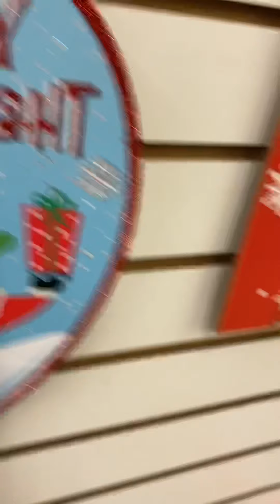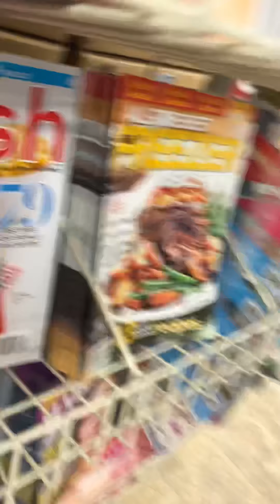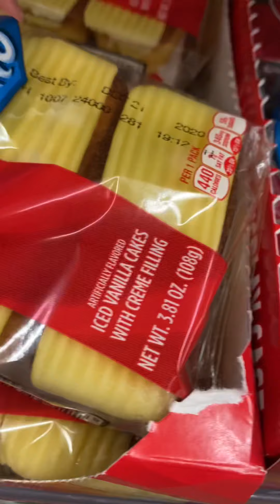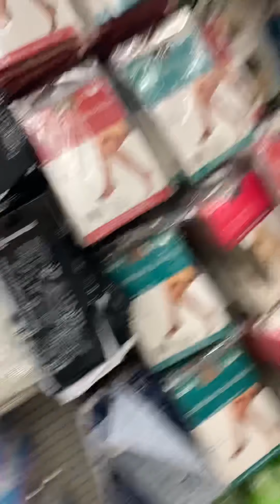Dollar store Christmas hall and other stuff with Hannah